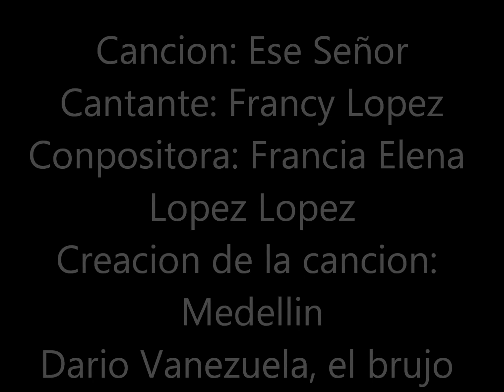Ese Señor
Francy Lopez.
Promocionando su mas reciente trabajo discografico para Colombia y el mundo entero
Artista del Eje Cafetero.
Estas fotos fueron tomados en la isla de Curacao, Antillas Nerlandesas por Bufatafa en la playa de Daaibooi durante la grabacion del video clip.
Biografia realizado por Conrad Cordero